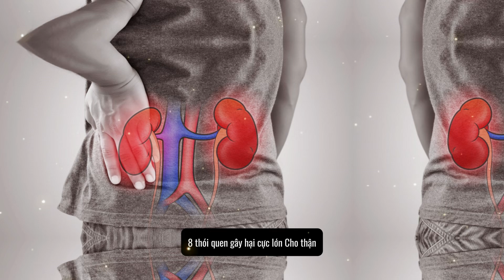8 thói quen gây hại cực lớn cho thận, nhưng nhiều người vẫn đang mắc phải